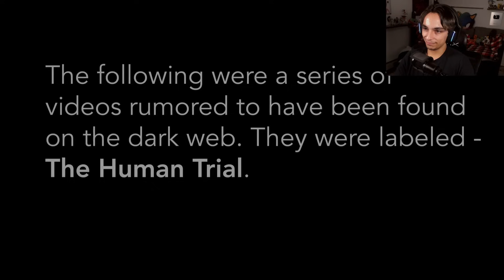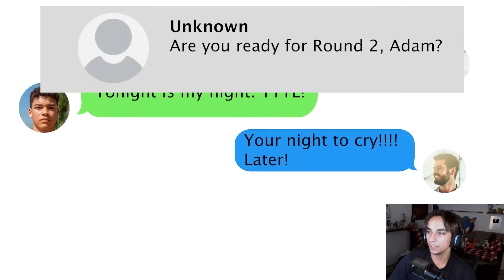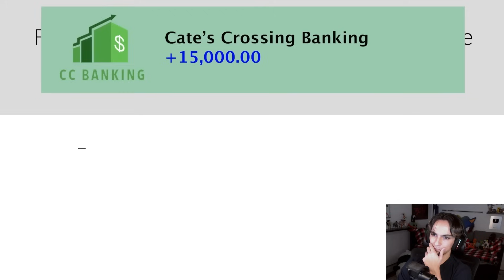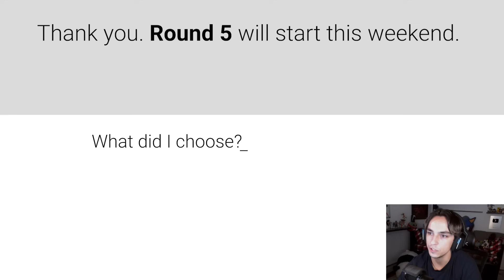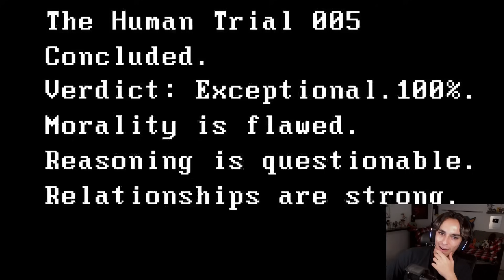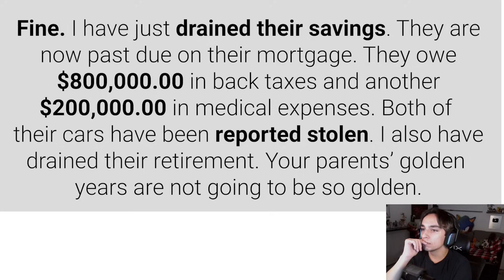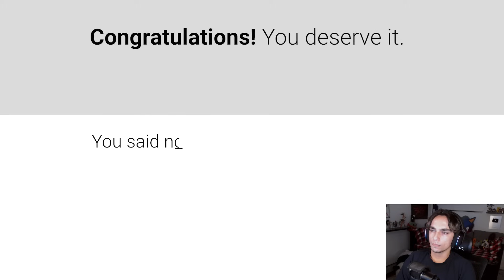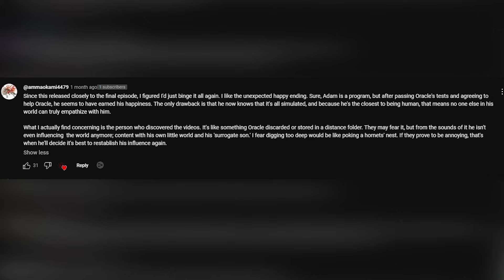The AI That TORTURES Humans | The Human Trial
In todays video we will be going over the 3rd video in the series of The Tangi Virus created by Vintage Eight. In this video we continue to follow the story of Oracle and how hes started playing "games" with humans? What does Oracle have planned for the human race? Will he decide to let us live freely? Or will he wipe the human race from existence?

0:00 Intro
0:46 The Human Trial
1:00:05 Thoughts/Outro